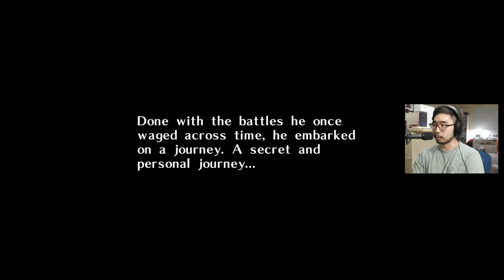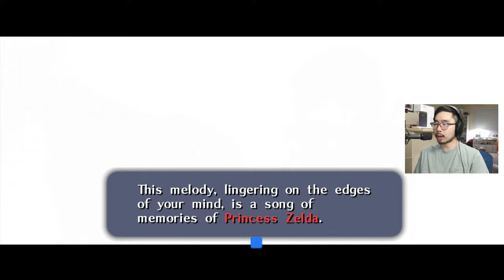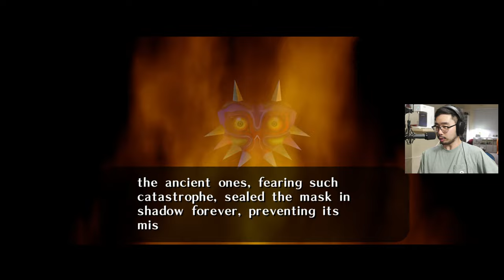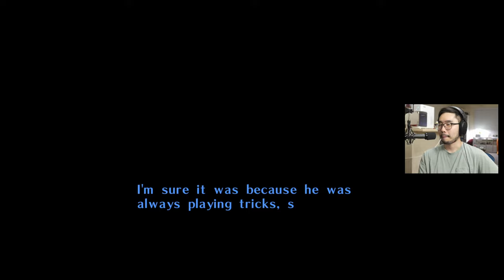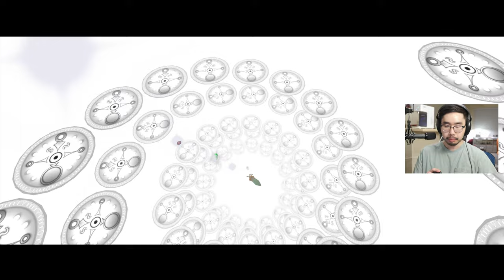🔴 Playing Majora's Mask For the First Time!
Loser begins his next journey in Majora's Mask.